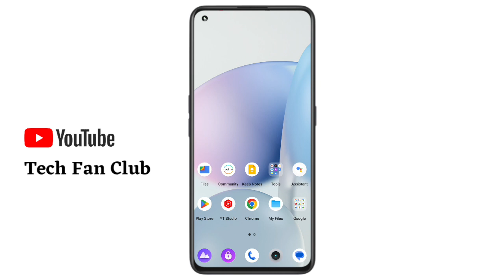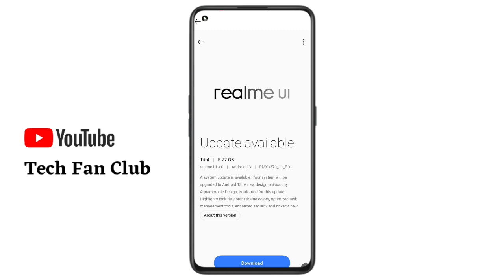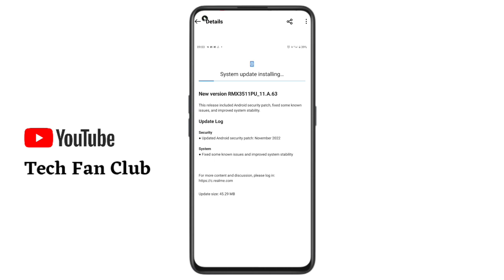Realme UI 4.0 Update Android 13 Stable Update, Device list, Old Device Update in November 2022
Realme ui 4.0 update for realme X7

Realme ui 3.0 update in realme c15 Qualcomm edition
Realme ui 3.0 update in realme c15
Realme ui 3.0 update in realme c12
realme c21y new update
realme c25y new update
realme C25s new update
Realme November  2022 Software Updates Realme 7 October New Update
Realme GT Neo 3 November 2022 New Update Realme X7 Max November 2022 New Update
Realme GT 5G November New Update Realme GT Neo 2 November New Update